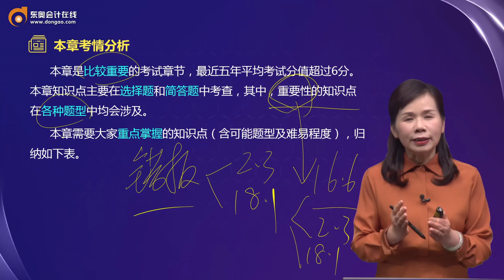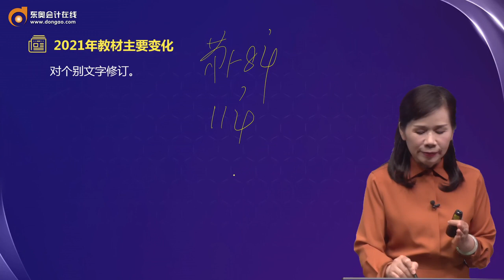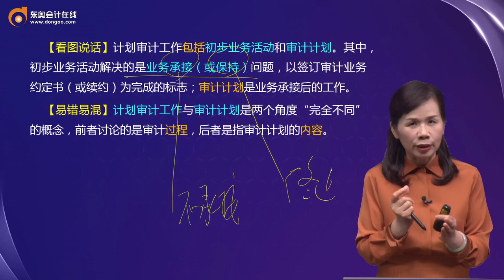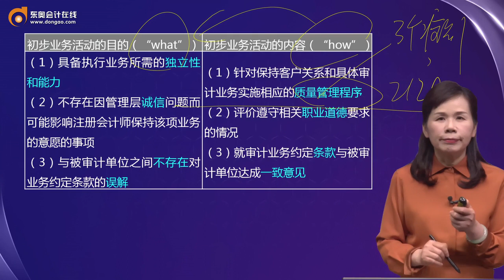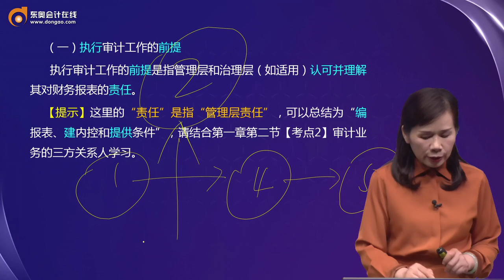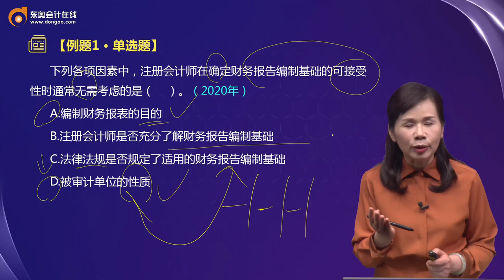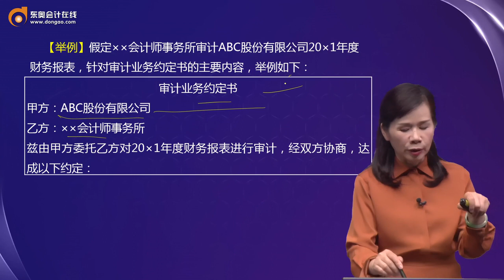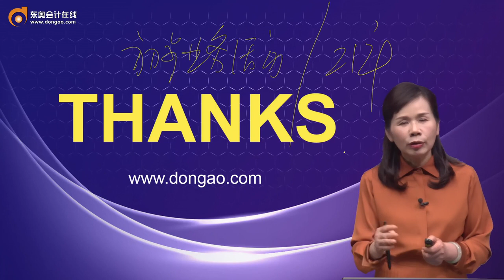2021 CPA 审计 刘圣妮注册会计师基础班第07讲 初步业务活动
2021 CPA 审计 刘圣妮注册会计师基础班